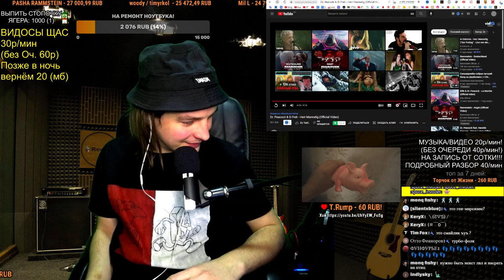СМОТРИМ: Dr. Peacock & D-Frek - Herr Mannelig (Official Video)